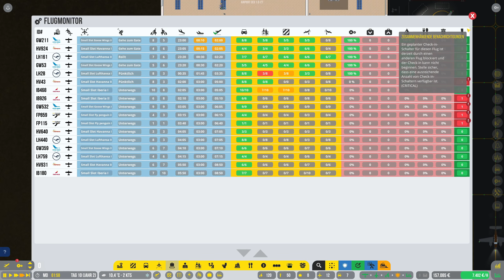Eine provisorische Landebahn | Airport CEO #34 | VanDeWulfen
Baue und verwalte einen internationalen Flughafen!